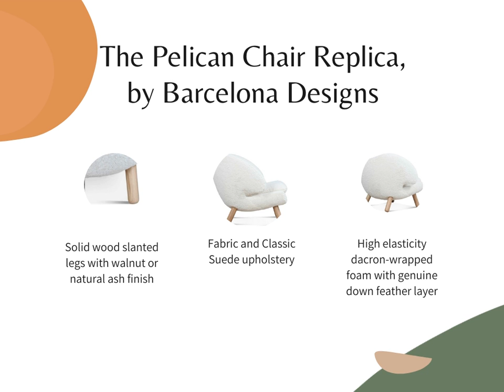A First Class Pelican Chair Knock Off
A chair that hugs you every time you seat.
With a long-term commitment to quality, the Pelican Chair Replica by Barcelona Design meets all the quality standards established by its creator.
Solid wood slanted legs with walnut or natural ash finish
Fabric and Classic Suede upholstery
High elasticity dacron-wrapped foam with genuine down feather layer